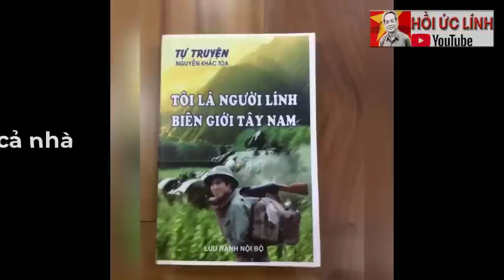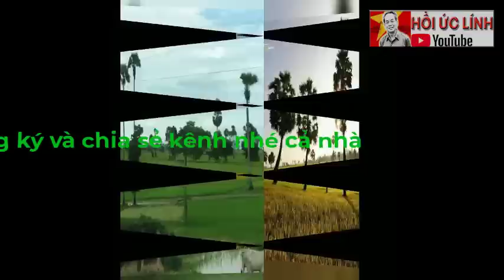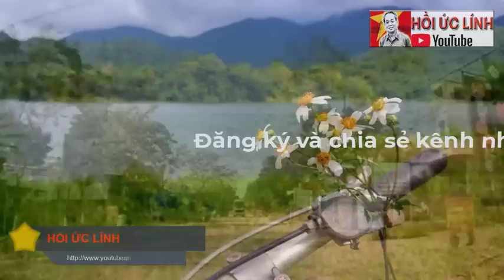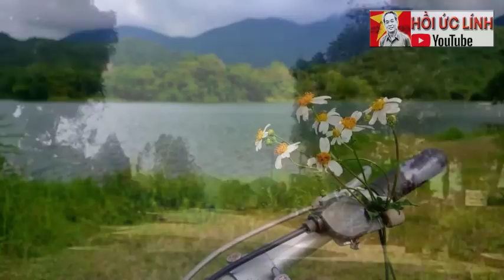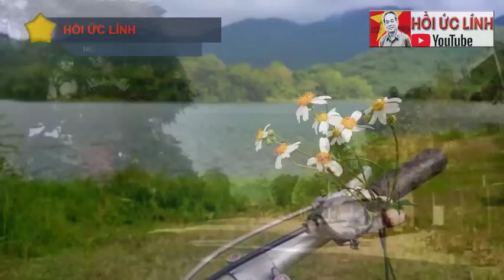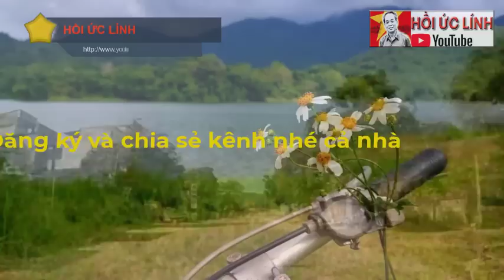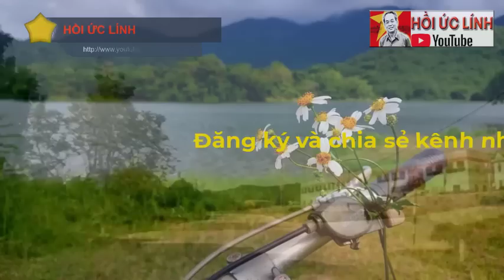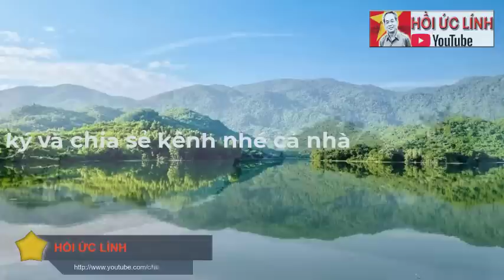9 lính trinh sát bị sát hại... / Chiến trường K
9 lính trinh sát bị sát hại... / Chiến trường K
XEM NHIỀU HƠN TẠI ĐÂY
1.Chuyện của lính Tây Nam – CCB Quốc Tuấn
4.Hồi ký ĐỜI QUÂN NGŨ – tác giả Đức Cường
6.Hồi ký lính trinh sát sư 307 - Võ Văn Hà
7. HỒI ỨC CHIẾN TRƯỜNG K: LÍNH TRINH SÁT PHÁO BINH
8. CÁC TRẬN ĐÁNH TẠI CHIẾN TRƯỜNG K
9. HỒI KÝ CHIẾN TRƯỜNG K "CHUYỆN Ở RỪNG" - CCB ĐỨC THẢO
10. HỒI KÝ CHIẾN TRƯỜNG K - CCB HAI RUỘNG
11. HỒI KÝ CHIẾN TRƯỜNG K "CHUYỆN Ở RỪNG" - CCB ĐỨC THẢO
12. HỒI ỨC ĐÁNH MỸ - CHIẾN TRƯỜNG MỚI I NGUYỄN HỮU AN